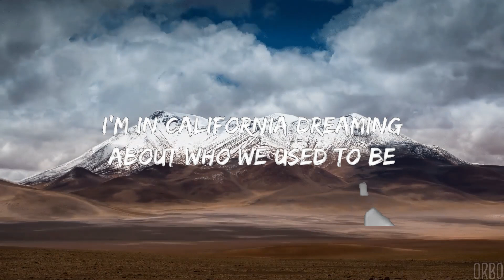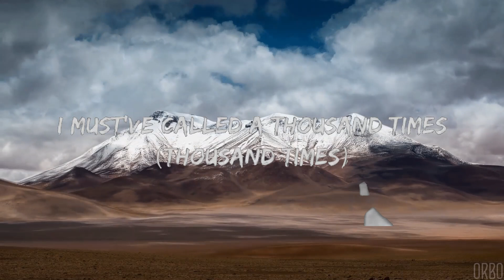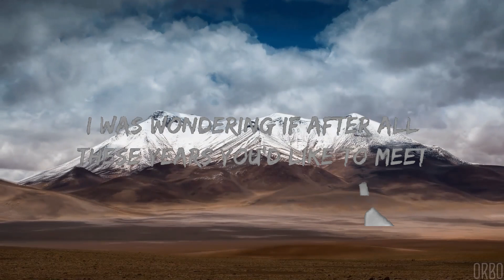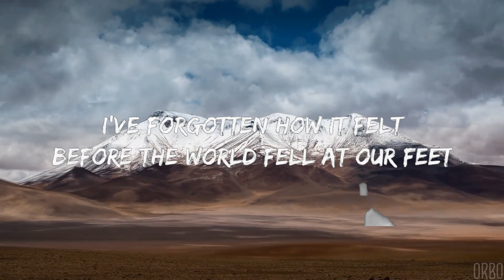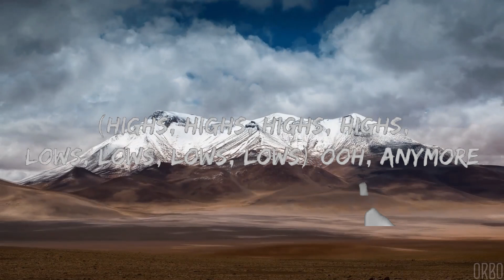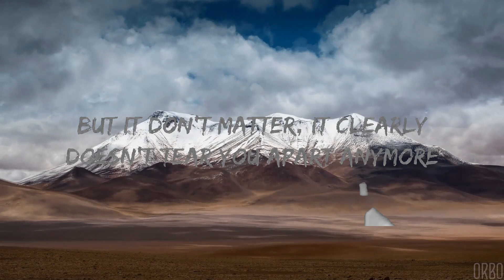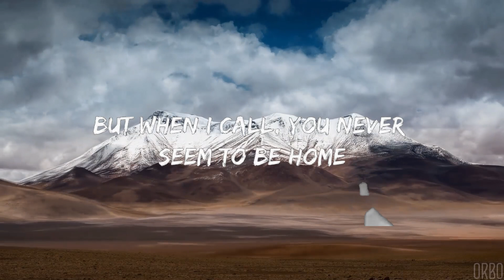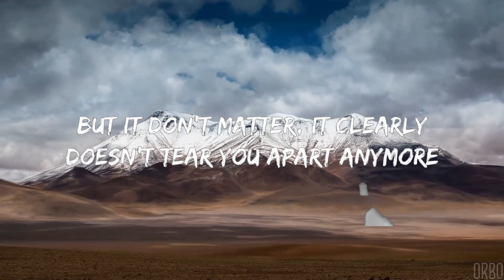Adele - Hello (Lyrics) | 25mins Best Music